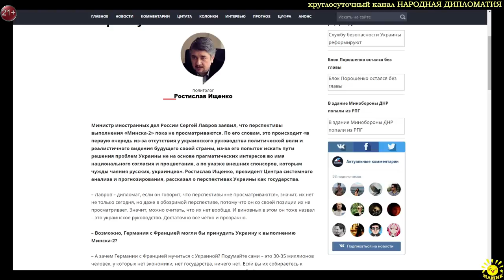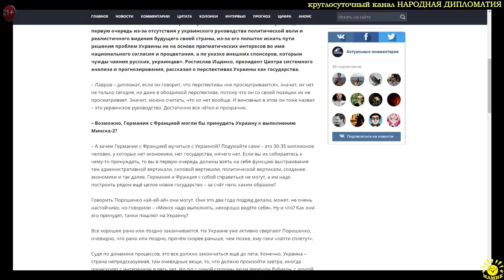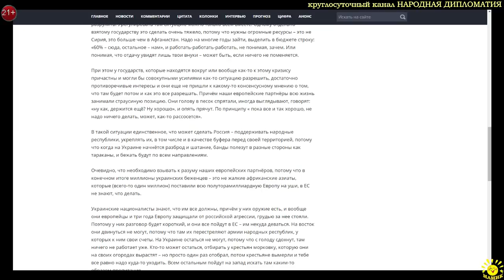Р.Ищенко Почему Европа забыла про Украину